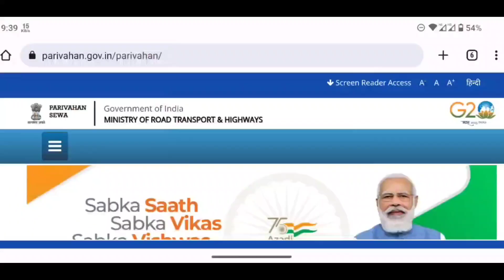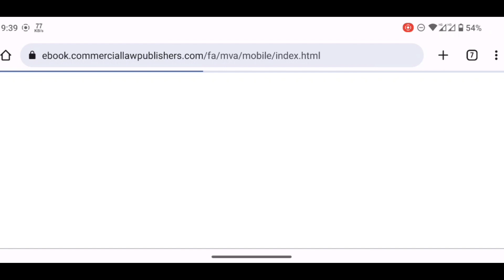ଆସିଲା ଟ୍ରାଫିକ୍ ନୂଆ ନିୟମ ସାବଧାନ - Traffic New Rules Odisha - HSRP Number - Bike Insurance - Pollution